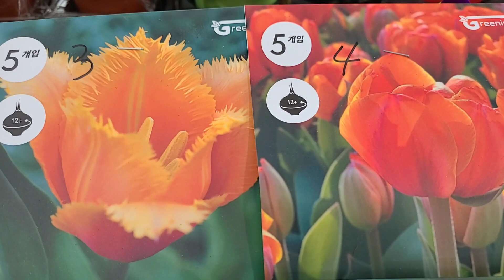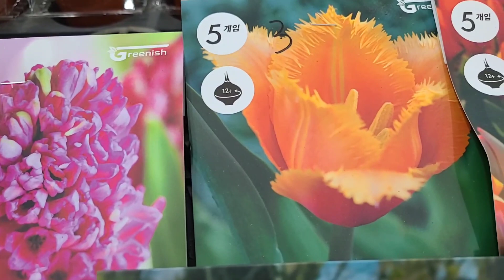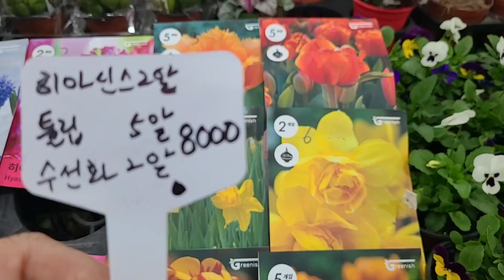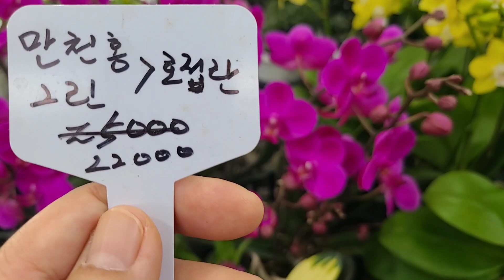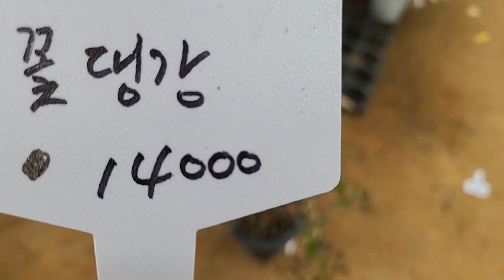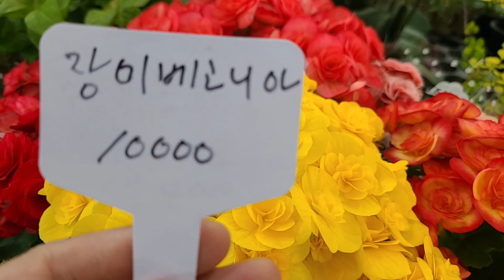눈속에서 피어난 꽃 보카시 노지월동 야생화꽃 향기 진한 카틀레아